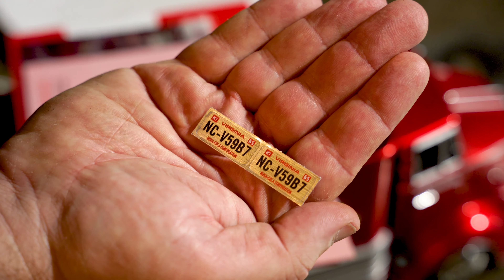FALLOUT Nuka-Cola Delivery Truck Unboxing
Seeing a Nuka-Cola Delivery Truck on a sunny street corner in your neighborhood is guaranteed to lift your spirits as you drive by. And, if you happen to catch a glimpse of the delivery agent lugging a case of Nuka-Cola bottles into a store or restocking a vending machine, toot your horn and give them a cheery wave to let them know that you appreciate the hard work they do to bring you your favorite soda.
Created by The Wand Company, exclusively for the Bethesda Gear store.

• 1:18 scale: Matching the scale of the Fusion Flea and the Pick-R-Up

• Enormous size: At a massive 15″ (38 cm) long, this truck will be the jewel in the crown of your prewar collection

• Metallic Paint: The lustrous deeply glossy, cherry red metallic paint with Nuka-Cola graphics

• Chromium-plated: Light cowls and front fender, door handles, and door mirrors, with a realistic mixture of matt and reflective chrome finishes

• Unique license plate: Each truck comes with its own unique license number shown on a special license plate sticker which is applied by the owner to the license plate holder

• Opening doors: Interior cab light illuminates and the inner detail of the cockpit is revealed; the tailgate lowers and rear doors open to reveal cavernous load bay

• Tilting cab: Engine lights up with nuclear glow when the cab is tilted forward to reveal V8 engine

• Removable nuclear core: Glow-in-the-dark removable engine core – glows green when ‘charged’ by bright light

• Limited Release: Manufacturing limited to 3,000 pieces worldwide

• Batteries Included: The Delivery Truck uses 3 x AAA batteries which are included.

Find one of the Golden Tickets hidden randomly in ten Nuka-Cola Delivery Trucks to win your very own hand-painted post-war, rusty Fusion Flea.

Video updated 10/24/19